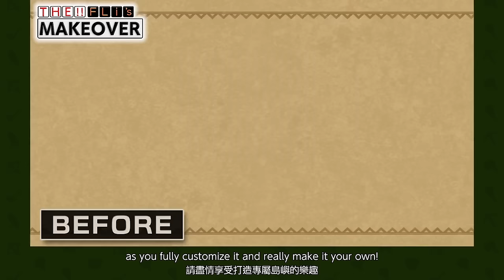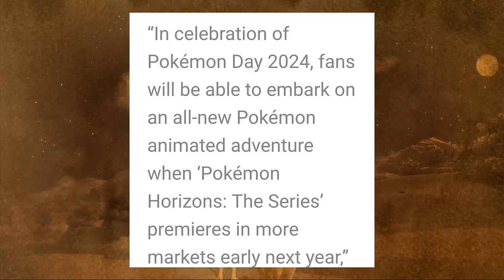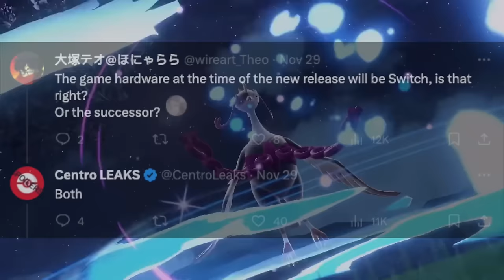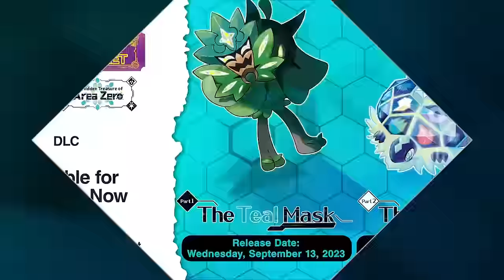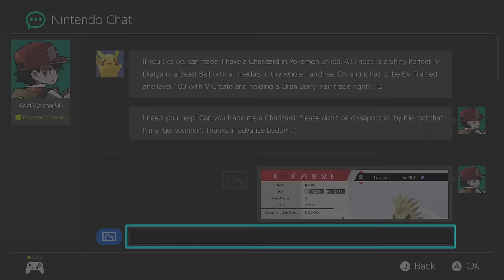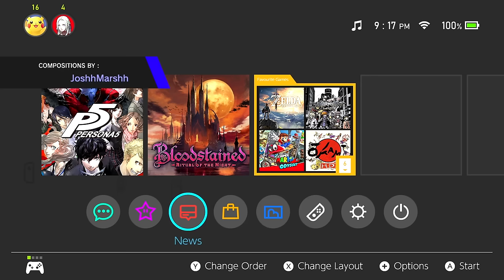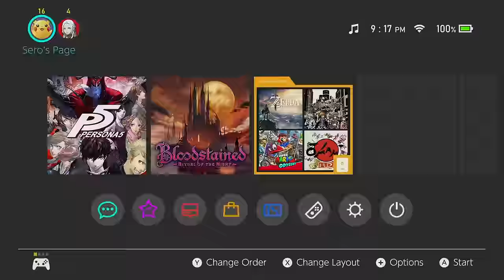Dev May Have Leaked the Nintendo Switch 2 Release Date!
Things are ramping back up it seems with news, rumors, leaks, and speculation surrounding the Nintendo Switch 2. So let's dive into the latest!

Thank you everyone for your continued support!
Sources:
00:00 - Intro
01:11 - Dev Seemingly Hints at Nintendo Switch 2 Release Date
05:00 - Nintendo Switch 2 Rumor for MAJOR Nintendo Published Game!